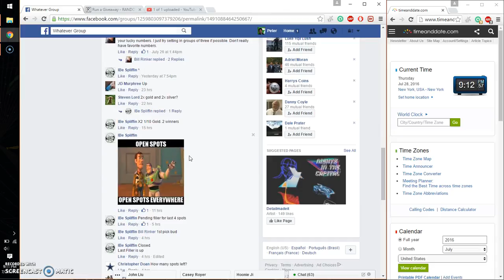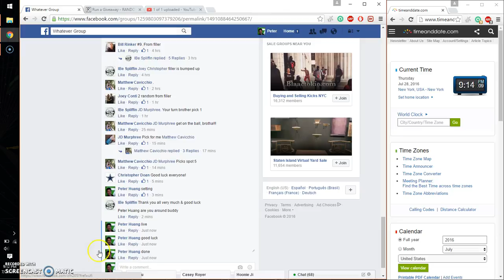double tenth oz gold winners